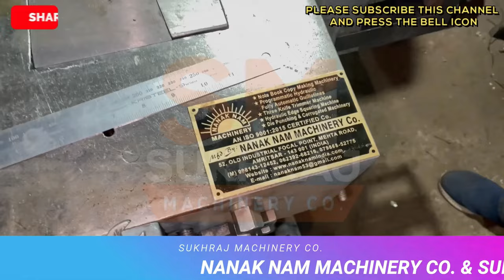बेचते बेचते थक जाओगे ! प्रतिदिन कमाएं 20 हज़ार ! high profit business ideas ! new business ideas 2024